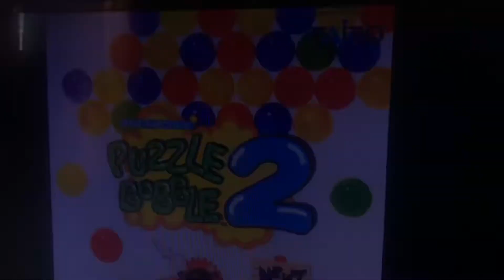Game gear longplay-puzzle bobble 2-life when bubby go coo coo!